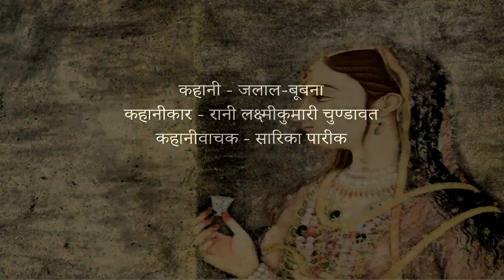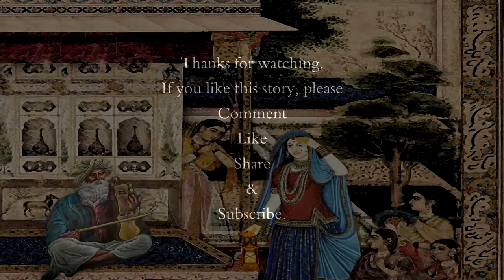राजस्थानी प्रेम कहानी - जलाल-बूबना (भाग-1)। रानी लक्ष्मीकुमारी चुण्डावत। सारिका पारीक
This is an artistic expression in which we will try to reach your heart through story telling, narration, performance piece, literature in different languages and many more.

कहानी : जलाल-बूबना
कहानीकार : रानी लक्ष्मी कुमारी चूण्डावत
कहानीवाचक : सारिका पारीक

                                        Rani Lakshmi Kumari Chundawat
                                     घूंघट छोड़ा और स्कूल गए बिना लेखिका बनीं

लक्ष्मी कुमारी चूंडावत, पहली राजपूत महिला मानी जाती हैं, जिन्होंने राजस्थान के सामंती परिवेश में 'विद्रोह' कर घूँघट छोड़ा और राजनीति में क़दम रखा. विधानसभा में चुनकर गईं, राजस्थान प्रदेश कांग्रेस का अध्यक्ष पद संभाला, राज्यसभा में भी रहीं, देश–विदेश में खूब घूमीं लेकिन साथ ही साथ राजस्थानी कथा साहित्य का लेखन अबाध जारी रखा.

अचरज की बात यह है कि लोक कथाओं का दिलचस्प संसार रचने वाली चूंडावत ने कोई औपचारिक पढ़ाई नहीं की थी. बस घर पर ही रहकर अपने गुरु देवी चरण जी से अंग्रेज़ी, पंडित पन्ना लाल जी से संस्कृत और मुंशी ज़फर अली से उर्दू सीखी.

वो बताती थीं कि उनकी किस्मत अच्छी थी कि उनकी माँ उनका साथ देती थीं. वो किताबें ऑर्डर कर देती थीं और उनकी माँ वीपीपी से छुड़ा लेती थीं. 17 वर्ष की उम्र में जब उनका विवाह रावतसर ठिकाने के रावत तेज सिंह के साथ हुआ तो वो दहेज़ में भी किताबों की अलमारी साथ लेकर आईं.

लिखने का शौक़़ बचपन में किस्से सुनते-सुनते और हुंकारा भरते-भरते कब हो गया पता ही नहीं चला. शुरू-शुरू में सरस्वती और चाँद जैसी पत्रिकाओं और अख़बारों में इनामी प्रतियोगिताओं के लिए लिखा और सफलता पाने पर लिखती ही गईं.

लक्ष्मी कुमारी चूंडावत ने करीब 40 किताबें लिखीं जिनमें से अधिकतर राजस्थानी में और कुछ हिंदी में हैं. राजस्थानी में उनके सर्वाधिक लोकप्रिय संग्रह रहे “कै रे चकवा बात” “मूमल”, अमोलक वातां” “गिर ऊँचा, ऊँचा गढां.”

उन्होंने यात्रा वृतांत “हिंदुकुश के उस पार” और “शांति के लिए संघर्ष” भी लिखा. उनकी “लेनिन री जीवनी” और कुछ अन्य पुस्तकों का रूसी भाषा में अनुवाद हुआ और बहुत सी राजस्थानी कहानियों का अंग्रेज़ी में भी अनुवाद हुआ.

उन्हें देव नारायण बगडावत महागाथा (फड़) पर किये गए शोध के लिए भी याद किया जाएगा. इसके पहले किसी ने भी इस लोक महाकाव्य को लिपिबद्ध (डॉक्यूमेंट) नहीं किया था.

उनके बेटे और पूर्व पुलिस महानिदेशक बलभद्र सिंह के अनुसार राजपूत समाज को इस बात से भी ज़बरदस्त नाराज़गी थी कि उन्होंने कांग्रेस का दामन क्यों थामा जो राजपरिवारों के प्रीविपर्स ख़त्म करने के लिए ज़िम्मेदार थी.

राजपूत समाज ने उनके बगावती तेवरों को लगाम लगाने के उद्देश्य से लामबंद हो उन्हें चुनाव हराने के लिए कमरकस ली और उन्हें हरा कर ही दम लिया लेकिन अपने निश्चय पर कायम रहकर लक्ष्मी कुमारी चूंडावत ने अगले दो चुनाव लगातार जीतकर दिखाए.

आज से 70 साल पहले महिलाओं का गाड़ी चलाना भी कोई प्रचलित काम तो था नहीं. ड्राइविंग सीखने के मामले में भी उन्हें काफ़ी मुश्किलें आईं क्योंकि आबादी के बीच गाड़ी चलाते वक़्त उन्हें घूँघट लेना पड़ता था.

उन्होंने गाड़ी चलाने का अभ्यास जंगल में जाकर किया क्योंकि वहाँ वो घूँघट हटाकर खुली हवा में साँस लेकर गाड़ी दौड़ा सकती थीं. उन्होंने गाड़ी भी चलाई, घुड़सवारी का शौक़ भी पूरा किया और शिकार पर भी जाया करती थीं.

उनके जीवन पर केंद्रित किताब 'फ़्रॉम पर्दा टू द पीपल' (संपादक - फ़्रांसिस टैफ़्ट) में उनके राजनीतिक जीवन के अनुभवों का सुंदर चित्रण है. उन्होंने साल 1978 के विश्व शांति सम्मेलन, संयुक्त राज्य निशस्त्रीकरण सम्मेलन सहित कई सम्मेलनों में भारत का प्रतिनिधित्व किया.

उन्हें पद्मश्री सहित कई पुरस्कार भी मिले जिनमें सोवियत लैंड नेहरू पुरस्कार, साहित्य महोपाध्याय, राजस्थान साहित्य अकादमी विशिष्ट पुरस्कार शामिल हैं. उन्हें 2012 में राज्य के सर्वाधिक प्रतिष्ठित सम्मान “राजस्थान रत्न” से भी विभूषित किया गया.

कभी-कभी उनसे पूछा जाता था कि अगर वे हिंदी में लिखतीं तो शायद और ज़्यादा लोकप्रिय होतीं तो वे कहतीं, "अपनी अपनी ज़ुबान की खूबियाँ होती हैं पर राजस्थानी में जो मिठास है वो हिंदी में नहीं हो सकती. मैं चाहती हूँ कि राजस्थानी भाषा में जान डालनी चाहिए, उसे मान्यता मिलनी चाहिए."

• आभा शर्मा
• बीबीसी हिंदी डॉटकॉम के लिए
1 जून 2014